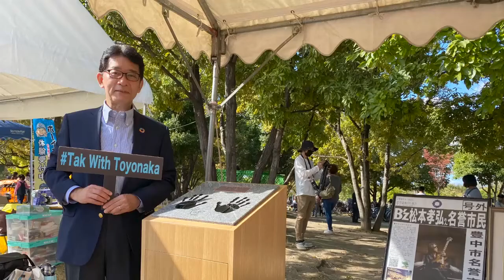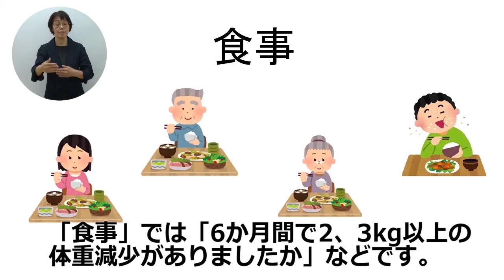市民の皆さまへ~長内繁樹市長より≪コロナフレイルを予防しましょう≫~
コロナ禍における活動制限によって、心身の働きが弱る、いわゆるフレイルの進行が全世代で懸念されています。
ご自身の健康状態を確認できる「フレイルチェックシート」について、長内市長のメッセージとともにご紹介します。